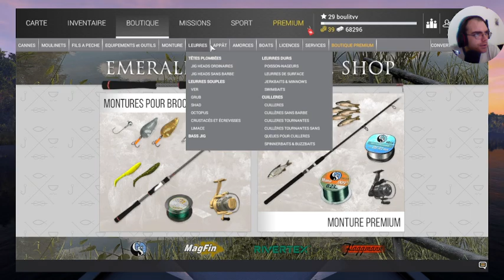FR/PC Go dernier heure avant week voir au dela [ drop on ]